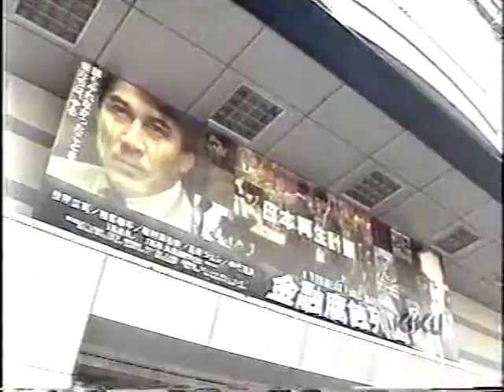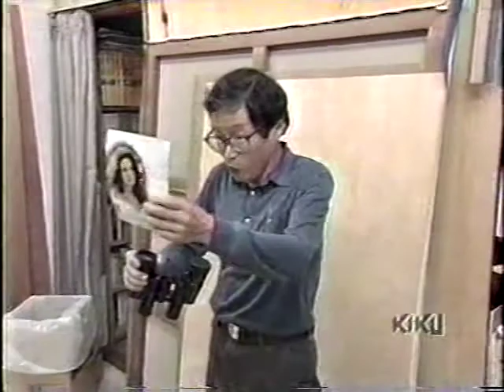JVT - Paint Brush for Cinema